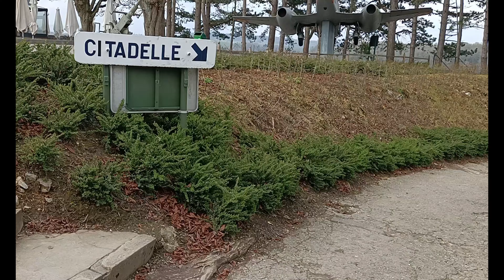1.2 - La belle vue et les galères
Hello Hello ! :)

Bonjour et Bienvenue sur Little Baby POM.

Dans cette vidéo, vous allez découvrir un moment mèrefille à Dinant en Belgique .

J'espère que ces images vous feront autant plaisir que ce que j'ai ressenti lors de ce moment bien sympathique !

Sur ces belles paroles, je vous laisse regarder cette petite création que j'ai moi-même sous-titrée pour la facilité de chacun !

Salut, Salut,

Et à bientôt sur Little Baby POM (Youtube et Instagram).